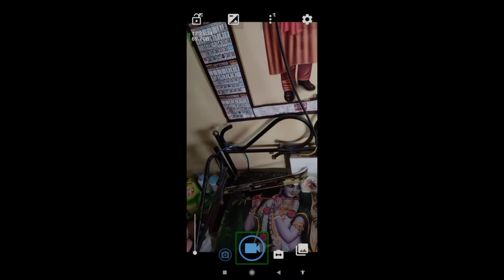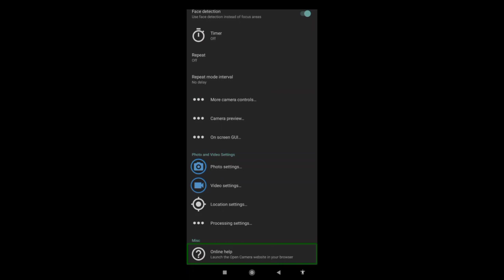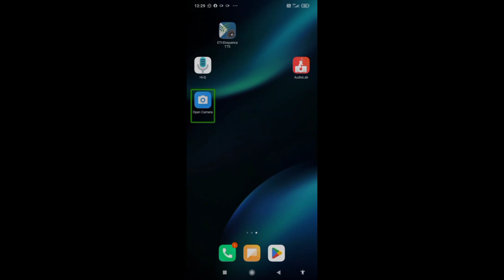Talking Camera | Accessible Video Recording App | Very Useful For Blind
Talking Camera | Accessible Video Recording App | Very Useful For Blind |  @Accessible Computing
Connect Us:
Your like help us to make new videos, your share helps others to grow, your comment/suggestion/feedback makes us better.

Hey Tech Lovers,
Welcome to Accessible Computing,
Access to Technology with Accessibility.
Do you want to take photos?
Do you want to capture videos?
Open Camera allows you to do all the above stuff with voice guidance. Though the app is not designed for blind but still you can definately use it. It's free and no ads there. The good thing is, all the buttons are accessible and properly labeled.
Watch this video till the end to know more.

Love this work?
Help us to turn the light on:
Bank Details:
AC/Holder: Ratul Basak
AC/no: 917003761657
Bank: Paytm Payments Bank Limited.
IFSC: PYTM0123456.
UPI for GPAY/PhonePay/Paytm: ratulbasakofficial@okicici
Don't forget to send the payment screenshot to us via Email at

This content is designed and developed by accessible computing. Use of this content for commercial purpose are stricktly prohibited.